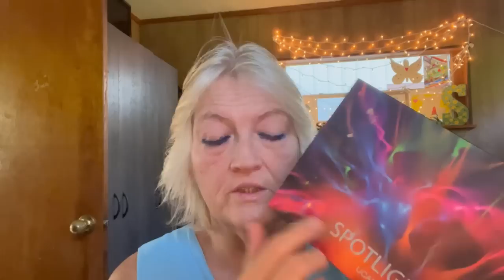GRWM/ASMR Very Gently and Relaxing as we do our makeup 💄 together!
This video is so relaxing, tingly and trigger filled .. join me, and let’s get ready together! What colors did you use? And how did your makeup turn out? You’re beautiful no matter what ! The Love and Support of my SuperFam .. is what makes this channel great !  So happy to have u in my life !!  Love u! Thank u Christine/SuperFly 💕💕
❤️Write me @
SuperFly/Christine